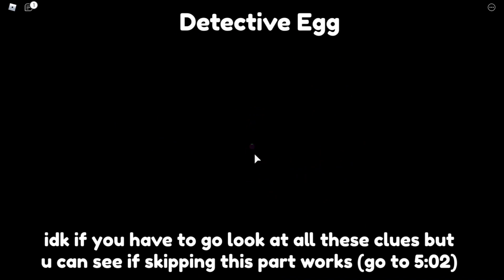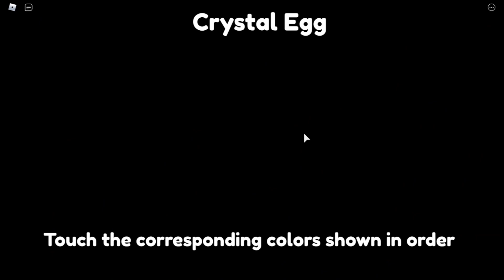BGS Egg Hunt 2021 All Egg Locations [Roblox Bubble Gum Simulator]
0:00 Cloud Egg
0:05 Egg of Misdirection
0:22 Sticker Egg
0:27 Egg of Ocean Floor
0:53 Store Egg
1:38 Egg of Guessing
1:53 Extra Terrestrial Egg
2:21 Riddle Egg
3:04 Detective Egg
5:16 Crystal Egg